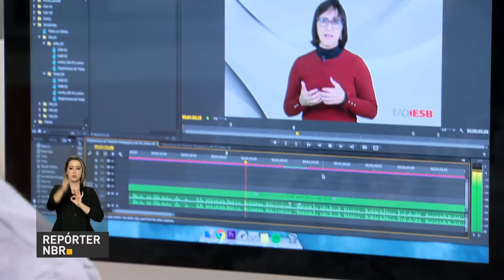Ministério da Educação cria nova regulamentação para cursos superiores à distância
REPÓRTER NBR - 30.05.17: Ministério da Educação fez nova regulamentação para cursos universitários à distância. Medida busca expandir a oferta destes cursos com aumento qualitativo.